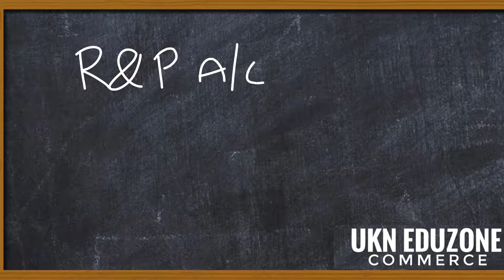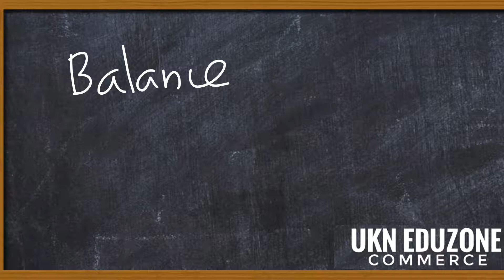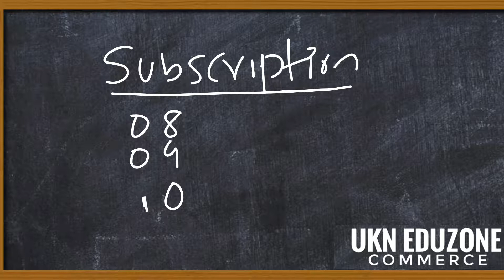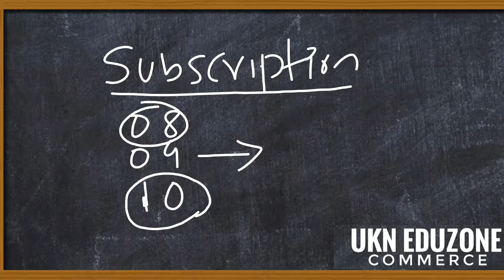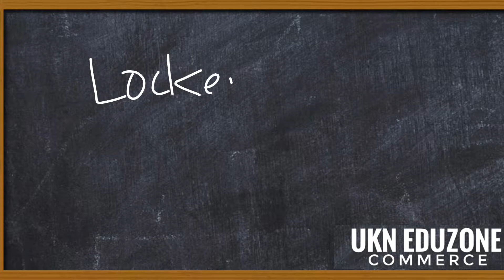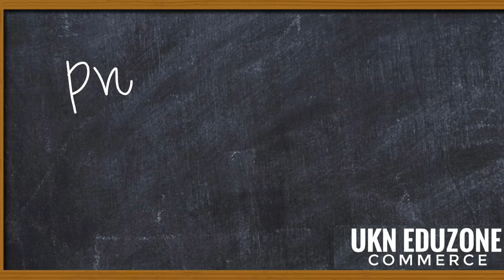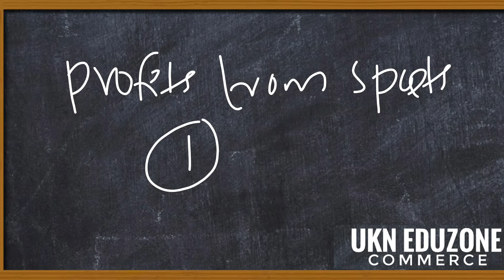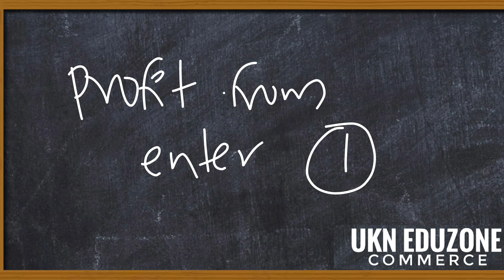ACCOUNTANCY CHAPTER 1 CLASS 27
PLUS TWO COMMERCE CLASSES
ONLINE COMMERCE CLASSES
PLUS TWO ACCOUNTANCY CLASS